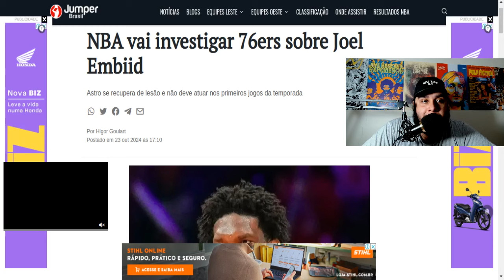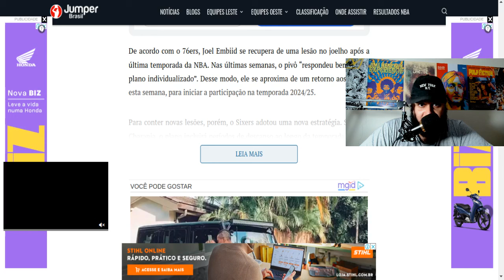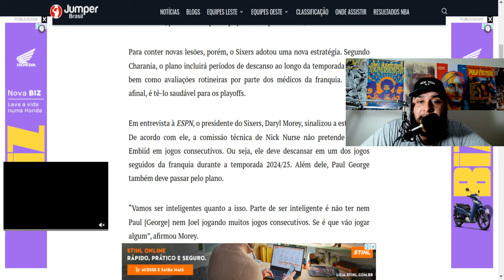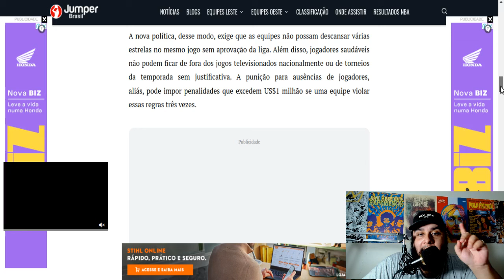🚨URGENTE🚨 NBA irá INVESTIGAR o "Caso Joel Embiid" - Entenda TODA A HISTÓRIA!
Nesse vídeo comento sobre a notícia de que a NBA irá investigar o Philadelphia 76ers pelo caso Joel Embiid